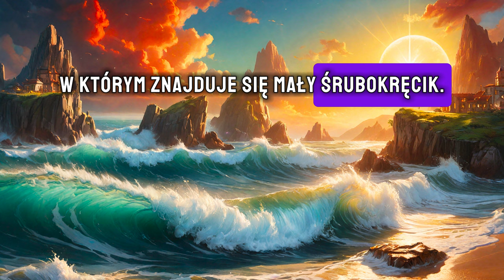Dowcip dnia 3️⃣3️⃣7️⃣ [07.06.24 r.] NAJWIĘKSZY SUCHAR! 🥴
🦸‍♀️ 🦸‍♂️ Zostań proszę BOHATEREM tego kanału, wszystko jest w TWOICH rękach: 🦸‍♀️ 🦸‍♂️

Jesteście tutaj, więc napewo lubicie rozrywkę, zachęcam od okresu próbnego za FREE na Amazon Prime, dostęp do rozrywki na wyciągnięcie ręki: